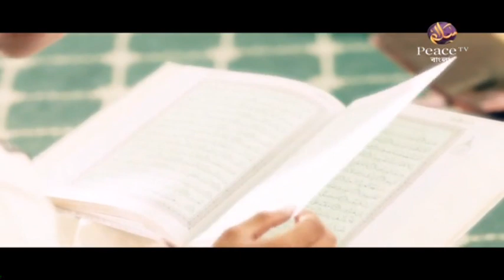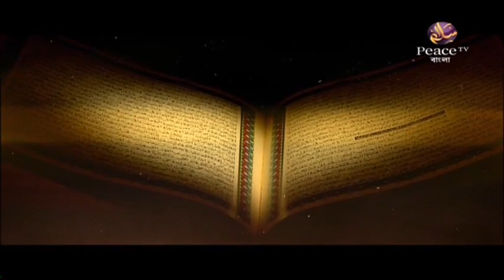৩৭. কুরআন ও আধুনিক বিজ্ঞান। শাইখ আহমাদুল্লাহ ত্রিশালী। পিস টিভি বাংলা